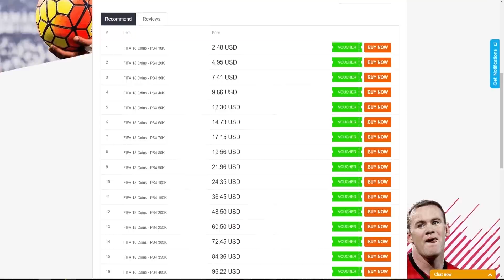ΤΟ ΤΕΛΕΥΤΑΙΟ DRAFT ΓΙΑ ΦΕΤΟΣ!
☛ Steam: KarpouziFetaGaming
☛ Minecraft: KarpouzisFetas
☛ Ποιός είμαι: Ονομάζομαι Χάρης, είμαι 19 χρονών και μένω στην Θεσσαλονίκη!